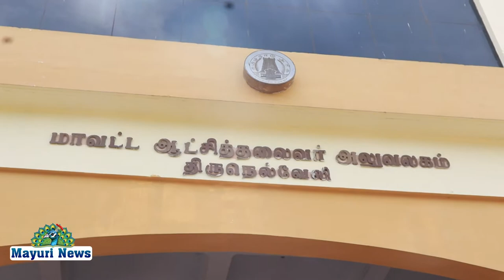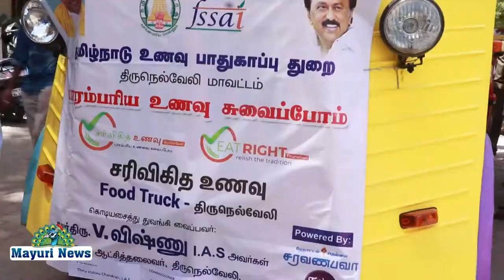நெல்லையில் பாரம்பரிய உணவு விற்பனை நடமாடும் வாகனத்தை கலெக்டர் விஷ்ணு தொடங்கி வைத்தார்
நெல்லை மாவட்டம் மற்றும் மாநகராட்சி நிர்வாகம் சார்பில் உணவு பாதுகாப்பு துறை மூலமாக பாரம்பரிய உணவு பொருட்களை பொதுமக்களுக்கு வழங்கும் பொருட்டு பாரம்பரிய உணவு பாதுகாப்பு விழா நடமாடும் வாகனம் தொடக்க விழா கலெக்டர் அலுவலகத்தில் நடைபெற்றது இந்த வாகனத்தை கலெக்டர் விஷ்ணு கொடியசைத்து தொடங்கி வைத்தார் உடன் மாநகராட்சி ஆணையாளர் விஷ்ணு, சந்திரன் .உணவு பாதுகாப்பு அலுவலர் சசி தீபா ,உணவு பாதுகாப்பு வட்டார அலுவலர் சங்கரலிங்கம், மற்றும் உணவு பாதுகாப்பு அலுவலர்கள் டைட்டஸ், கிருஷ்ணன், செல்லப்பாண்டி, சங்கரநாராயணன் ,உள்ளிட்ட பலர் கலந்து கொண்டனர் அதைப்போல நெல்லை சரவணபவா குரூப்ஸ் ஜிஎம் மதன்குமார், உரிமையாளர்கள் சரவணன். ஸ்ரீதர்ஷன் மற்றும் நெல்லை சரவணபவா ஊழியர்கள் பலர் கலந்து கொண்டனர் நிகழ்வில்  கலெக்டர் பேசியதாவது நமது பாரம்பரிய உணவு முறை அனைவரது உடலுக்கும் ஏற்றதாகும் இதை பொதுமக்களுக்கு உணர்த்தும் வகையில் இந்த நடமாடும் வாகனம் மாநகராட்சி பகுதியில் அமல்படுத்தப்பட்டுள்ளது இதனை அனைவரும் விரும்பி சாப்பிட வேண்டும் இதில் வழங்கப்படும் உணவுப் பொருட்கள் உடலுக்கு தீங்கு விளைவிக்காது மேலும் ஏற்கனவே பயன்படுத்திய எண்ணெயை மீண்டும் பயன்படுத்துவது கிடையாது எனவே அனைத்து வயதினரும் இதை வாங்கி சாப்பிடலாம் மகளிர் சுய உதவி குழுக்கள் மூலம் மாவட்டம் முழுவதும் இந்த நடமாடும் வாகனத்தைக் கொண்டு செல்ல நடவடிக்கை எடுக்கப்பட்டு வருகிறது இவ்வாறு அவர் கூறினார்